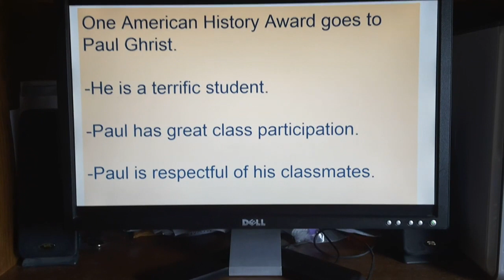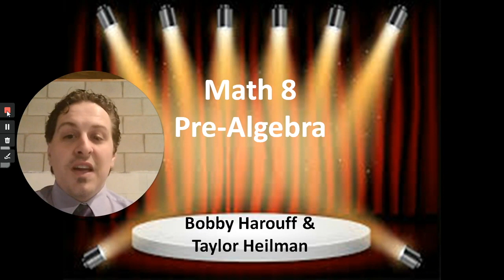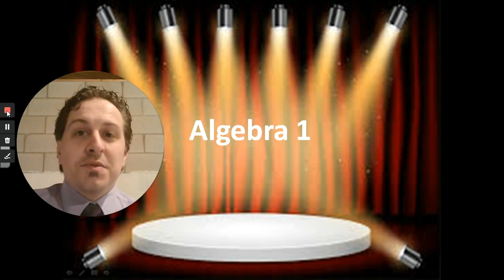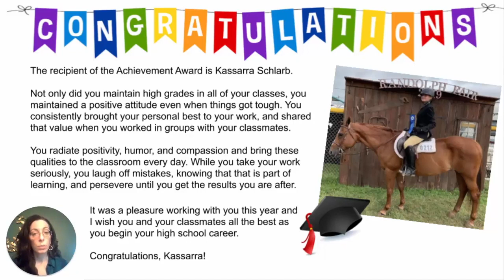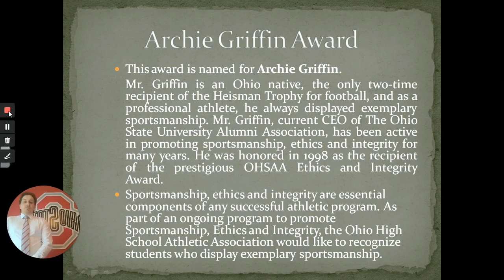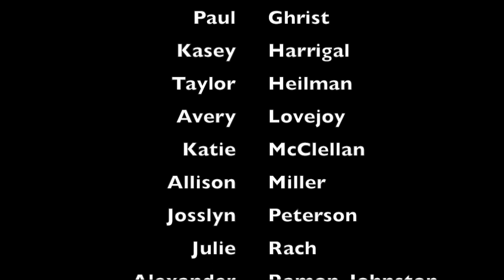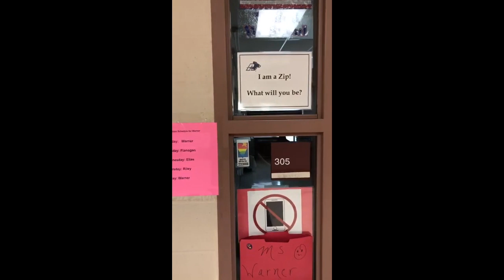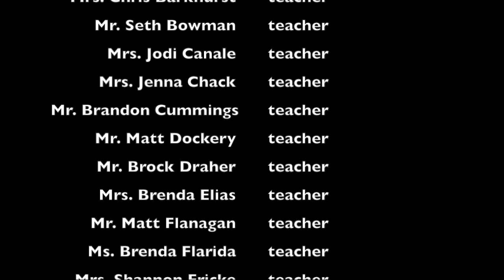Waterloo Middle School 8th Grade Recognition 2019-20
Waterloo Middle School educators and staff recognize the achievements of the 2019-20 eighth-grade class in this virtual tribute before sending the students off to high school next year.